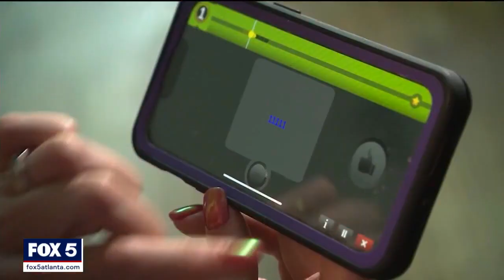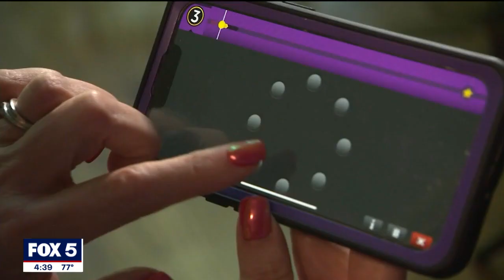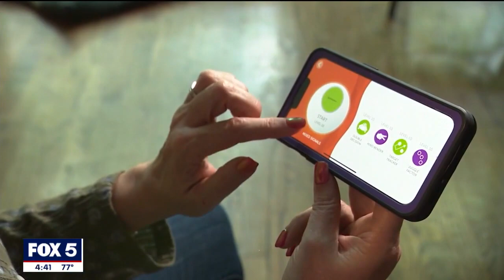Can an apps help you stay mentally sharp? | FOX 5 News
Brain-training smartphone apps are becoming more popular than ever but can they help you stay mentally sharp?